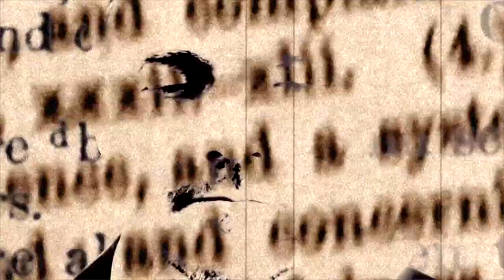THE BIBLE MOVIE - THE PROPHET JOB - TRAILER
Filmed in Sydney Australia - Become a Fan on Facebook

Watch as the words of the Bible come to life like you have never seen before!

The Book of Job - Translated into a Bible Movie.
(/ˈdʒoʊb/; Hebrew: אִיוֹב Iyob) is one of the Writings (Ketuvim) of the Hebrew Bible. It is great ancient poetry of its time. The book of Job addresses the theme of God's justice in the face of human suffering and is the first of the poetical books in Christian Bible, found in the Old Testament.

For the full length version of the film that faithfully translates the bible word-for-word into film